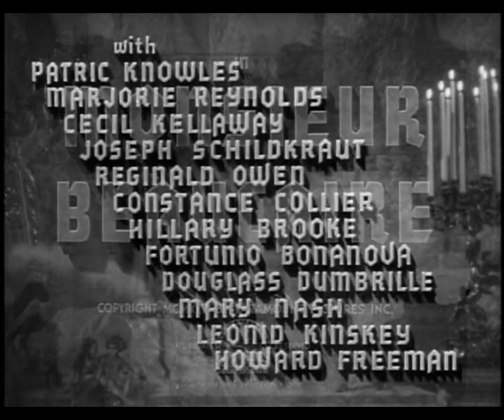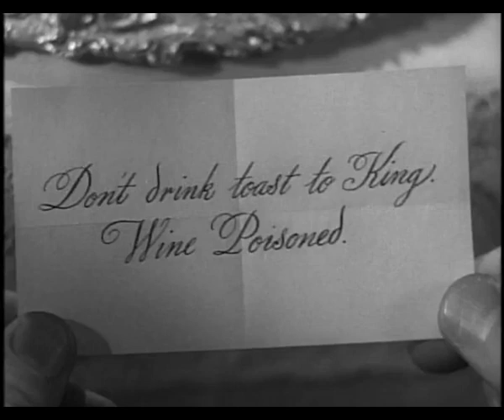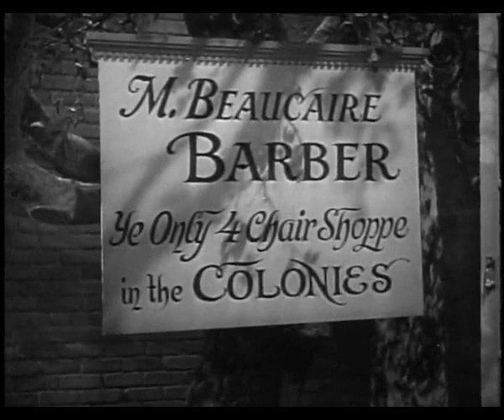Monsieur Beaucaire (1946) - Film completo in Italiano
Non è obbligatorio, ma è sicuramente apprezzato :)

Monsieur Beaucaire è un film del 1946 diretto da George Marshall.

Trama:
Beaucaire è un barbiere alla corte reale francese che viene inviato alla ghigliottina, ma viene salvato dal duca De Chandre, che lo porta alla corte spagnola. Qui Beaucaire finge di essere un nobile e si caccia in guai ancora più grossi.

In questo periodo molto particolare, godiamoci il caldo delle nostre case e le opportunità che la TV, la Radio e la Rete ci offrono.

Buona visione!

S.E.